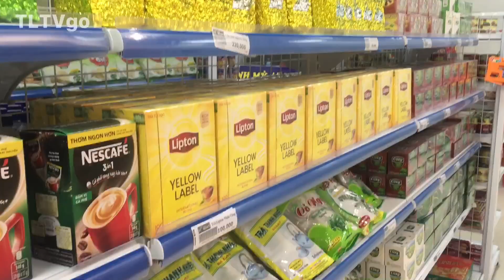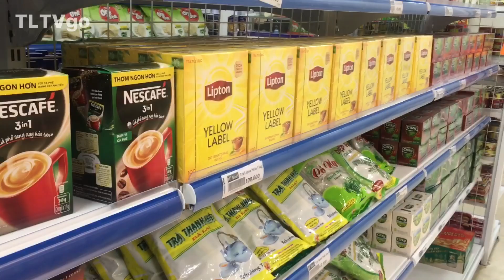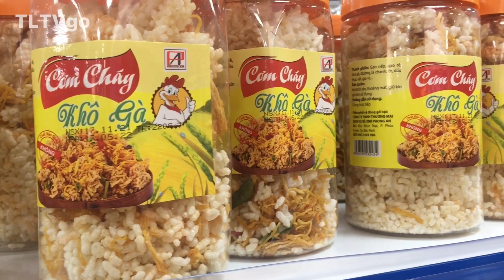Điều Bí Ẩn | Dưới Tầng Hầm Bệnh Viện 108